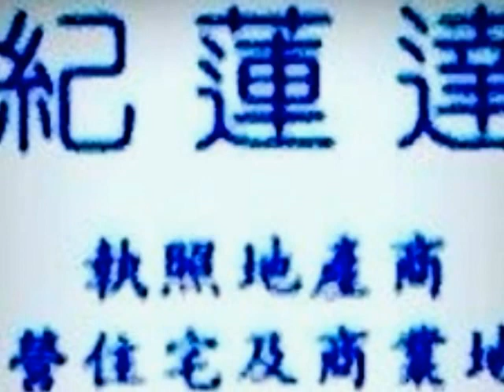REDBANK PLAINS EXECUTIVE STYLE AIR-CONDITIONED 4 BRM HOME FOR LEASE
ALL PROPERTY ENQUIRIES ARE TO BE SUBMITTED THROUGH THE BY CLICKING “EMAIL AGENT”

This modern flawless home boasts all the inclusions you need for an ideal lifestyle.
Family Sized House and Yard
A true family home, with a great size yard for the kids and a huge Alfresco Entertainment area for mum and dad.

Presented well and in great condition, this quality built residence is situated in a quiet street in one of the most sought after areas of Redbank Plains. Just minutes to everything including shops, parklands, golf course and schools this home is perfect for the family.

This lovely low-set boasts a vast array of features including three generous bedrooms, with built-in wardrobes and ceiling fans plus a terrific size master bedroom with a large walk-in wardrobe and ensuite.
Two living areas with formal lounge and dining plus a good size family room off the kitchen that flows out to the huge outdoor entertainment area.

A centrally located kitchen hosts quality appliances and breakfast bar making it the heart of your home, a place for everyone to gather.

This great property is both functional and stylish in design.

Nestled in a tranquil setting this impressive home features:

*4 Bedrooms with ceiling fans and built-ins.
*Master bedroom has en-suite and telephone connection.
*Air-conditioned open-plan family/dining/kitchen area with dishwasher, TV/ telephone connection and stainless appliances.
*Formal carpeted lounge room in TV connection
*Laundry in garage.
*Double remote garage.
*Outdoor covered entertainment area.
*Water tank
*Security Screens
*UBD: APPROX  Map 235 K14 (Peggy street runs off Lietzow Street).

Great street appeal in a very quiet area of Redbank Plains, but still close to schools, transport and shopping complexes Orion & Redbank Plaza which are only a short drive away. Also close to a handful of parks/bbq areas.

Directions: From Schools Rd turn left on Shanahan Parade then turn right onto Lietzow Street and then turn right onto Peggy Street.

Centrally located to local parks and sporting fields, bus transport, 3 local shopping villages, Primary and Secondary schools, Redbank Plaza, Orion Shopping Centre and the new train station within 10 minutes plus convenient access to Ipswich and Brisbane.

Nearby Train Stations

5.37 km Redbank station
5.68 km Riverview station
5.78 km Ebbw Vale station
Nearby Schools

1.74 km Primary Redbank State School
1.74 km Primary Woodlinks State School

*Important* Whilst every care is taken in the preparation of the information contained herein, L J Gilland Real Estate Pty Ltd will not be held liable for any errors in typing or information. All information is considered correct at the time of printing. Any interested parties should satisfy themselves in this respect.